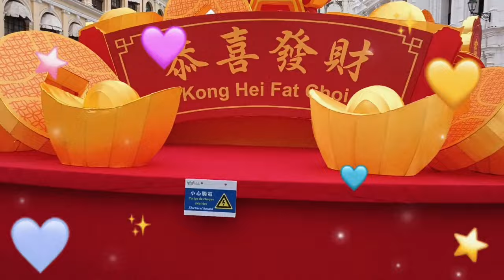4k MAG BUDOTS BUDOTS DISCO REMIX